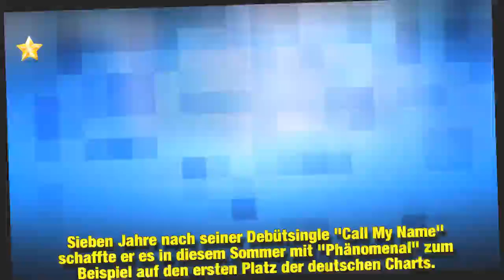"Zurück nach Hause": Pietro Lombardi in DSDS-Jury-Vorfreude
Wenn das keine Sensation ist! Im kommenden Jahr wird Pietro Lombardi (26) zurück zu seinen Wurzeln kehren und neben Dieter Bohlen (64) in der DSDS-Jury Platz nehmen. Er ist damit der erste Sieger der Show, der die Seite wechselt und die Gefühlslage der angehenden Superstars selbst kennt. Vom erfolgreichen Kandidaten der achten zum Experten der 16. Staffel: Der Sänger ist schon jetzt voller Vorfreude auf seinen neuen Job.